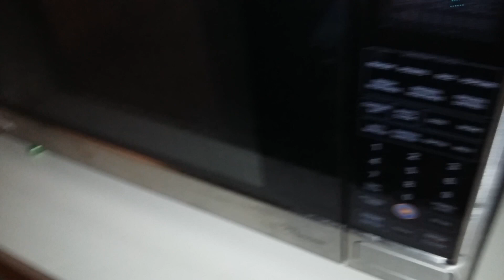Don't mess with sylveon